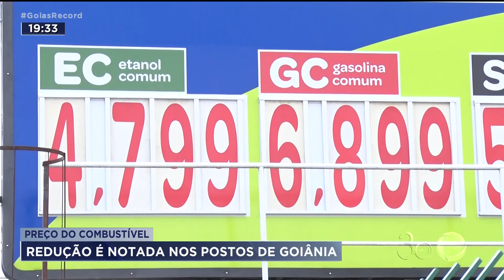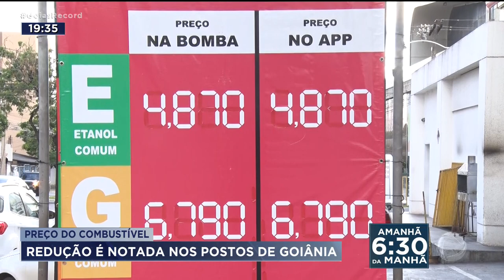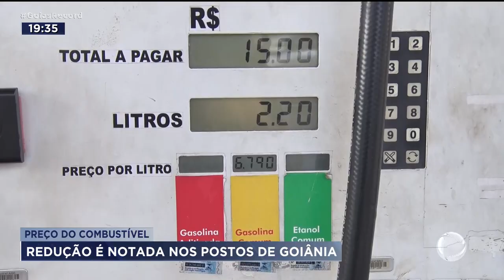PREÇO DO COMBUSTÍVEL REDUÇÃO É NOTADA NOS POSTOS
DEPOIS DE SUBIR SEM PARAR, O ETANOL CAIU DE PREÇO NOS ÚLTIMOS DIAS, AUMENTOU QUASE 70 POR CENTO EM UM ANO E DIMINUIU CERCA DE 10 POR CENTO NESTA SEMANA.